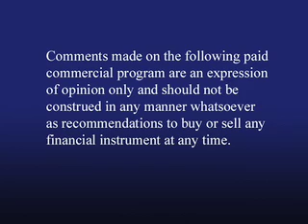Danielle Park: Reading The Market Part 1 - June 12